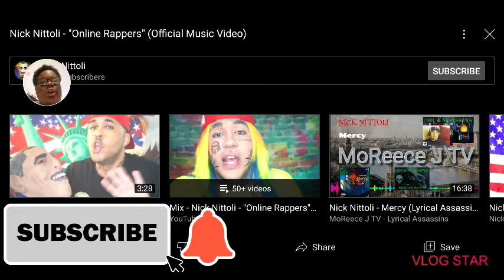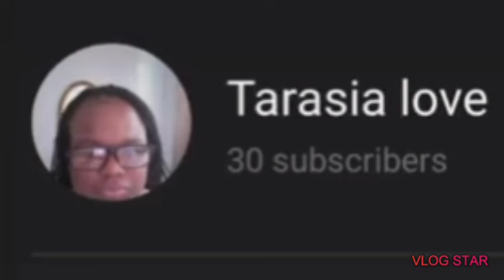vlogtober 29: Reaction; Nick nittoli "online Rappers" (official music video)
Vlogtober 29: Reaction; Nick nittoli "Online rapper" (official music video)

Edit with Vlog Star